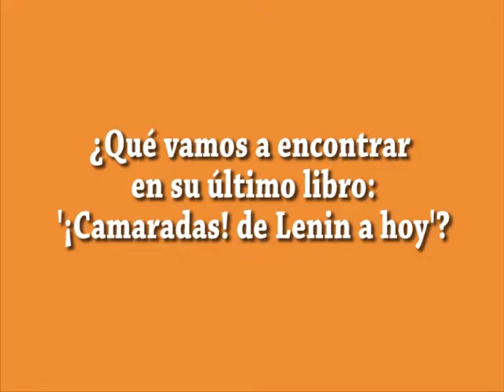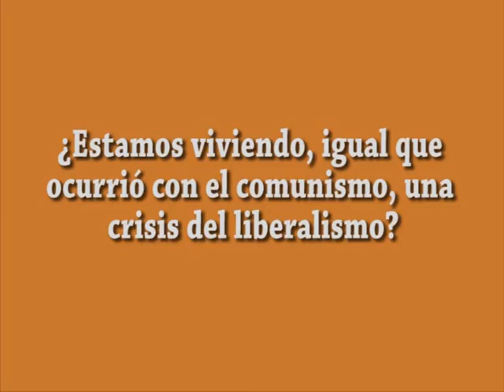Fernández Aguado habla sobre '¡Camaradas! de Lenin a hoy'